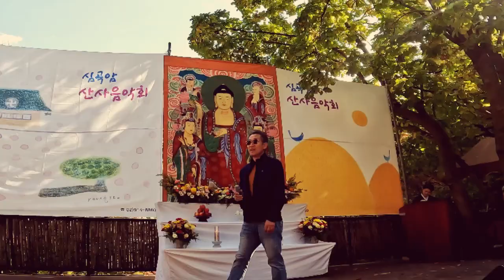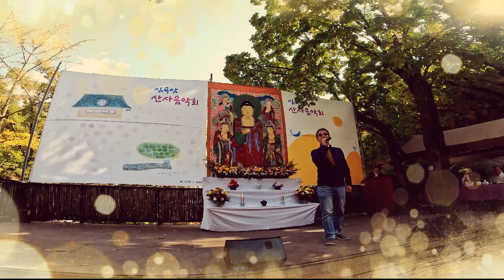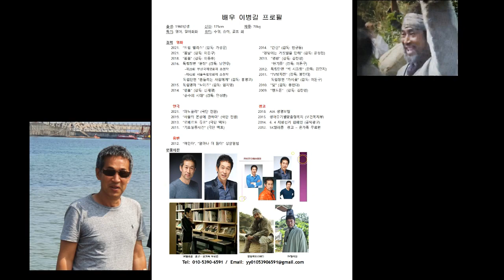이병길 배우의 안동역에서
심곡암에서 산사음악회가 열렸답니다. (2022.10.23)
서울동성고 1-5반 이병길 친구가
안동역에서 열창을 했답니다.